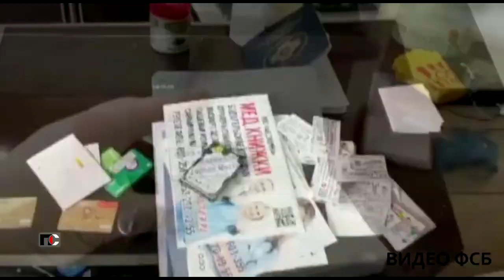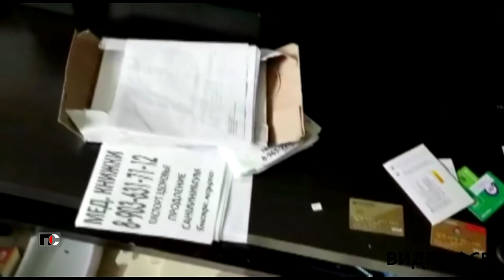Патрульная Служба - 22.05.22